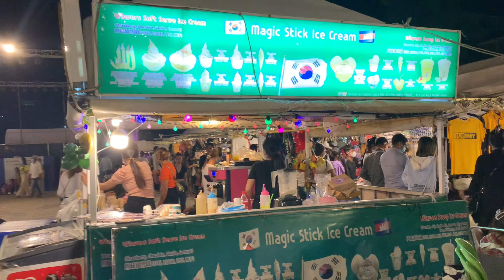Second Night Of Water Festival Ceremony in Cambodia 2021